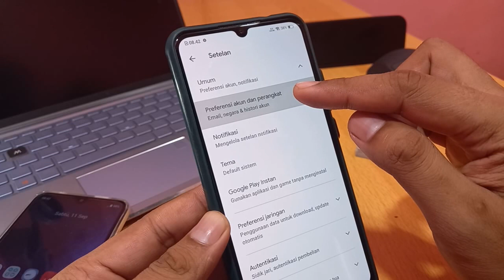Cara menghapus pencarian di play store terbaru